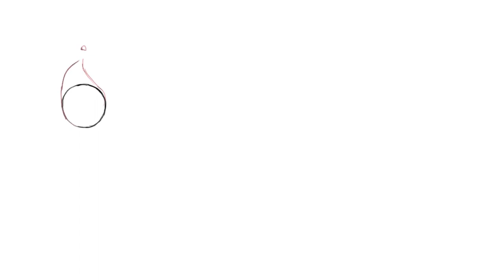Animation Reel 30/04/23